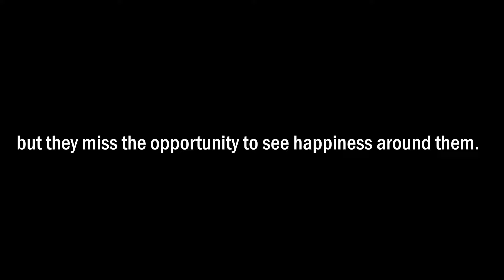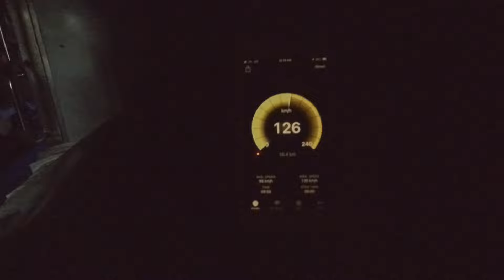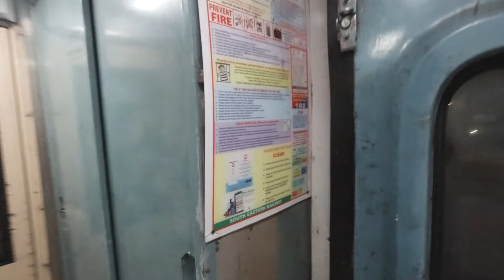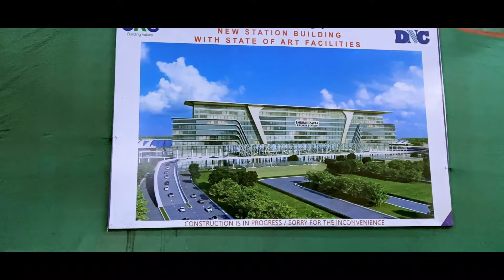Howrah Puri Superfast Express Journey Vlog * Best train for Puri trip cheap and reliable *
++Gorilla Tripod++

++Headphone (Used as mic)++

++Sandisk 64GB++